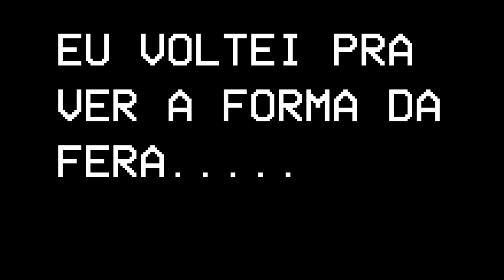Refizeram BLOODBORNE em 2D e totalmente de GRAÇA! - Yarntown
➤ PSN: hadessama94